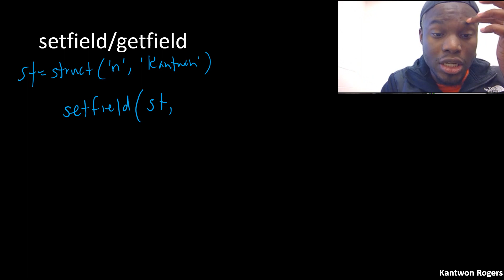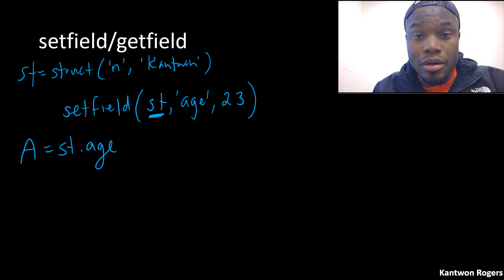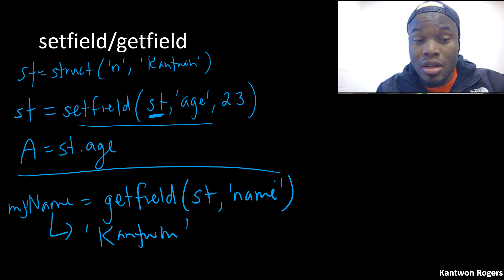functionsStructures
These videos are part of supplementary material for the Computing for Engineers in MATLAB (CS1371) course at Georgia Tech.
All videos made by Kantwon Rogers. (kantwon.com)